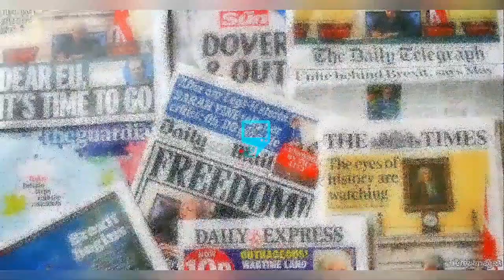€ND OF TH€ R0AD F0R TINUBU ! S€€ F0R Y0URS€LF